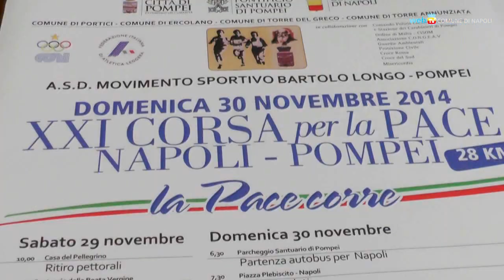Da Napoli a Pompei di corsa a piedi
Ventunesima edizione per la gara podistica Napoli-Pompei, che partirà domenica 30 novembre alle ore 8.30 da piazza del Plebiscito.